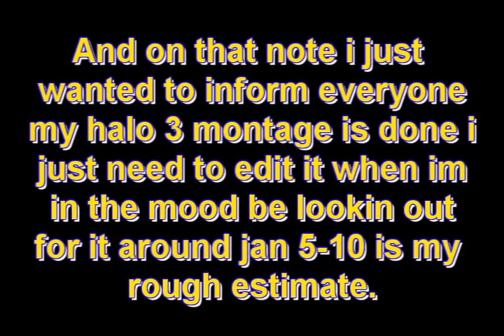MERRY CHRISTMAHONAKWONZIKA!!!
lol just read please...